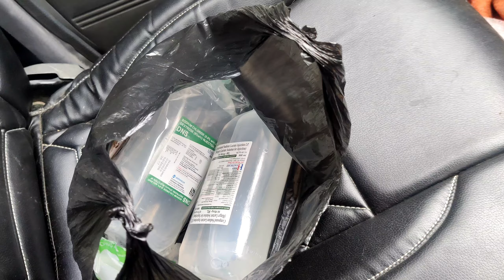Eleven in Bad Condition😭😭😭 Very SAD😢😢